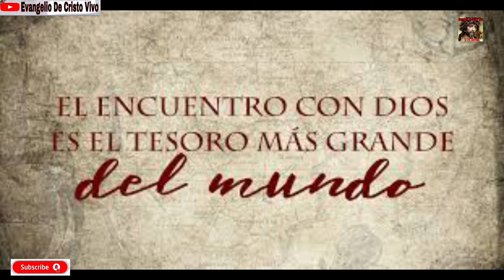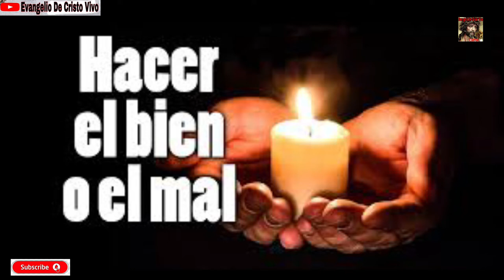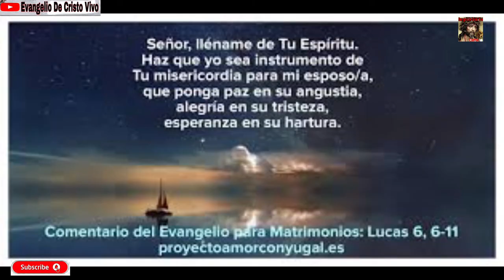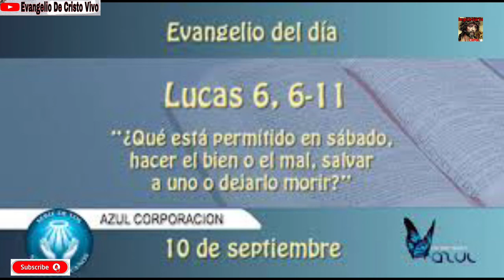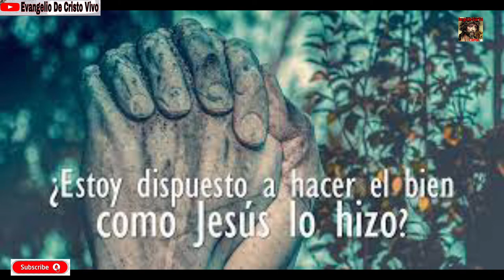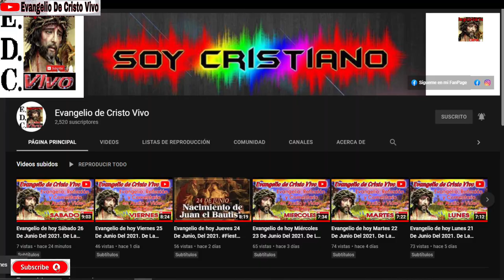Evangelio de hoy Lunes 06 De Septiembre Del 2021. De La 23ª Semana Del T.O. Rev.